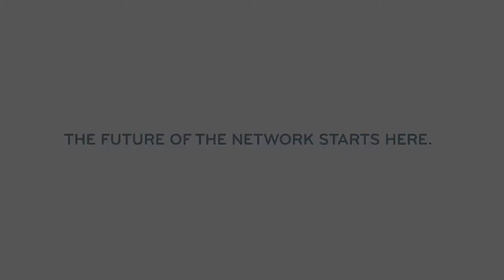Obama's Blue Button Challenge for Digital Medical Records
White House CTO Aneesh Chopra describes President Obama's challenge to the United States Department of Veterans Affairs to digitize health records and allow veterans to download personal health information at the push of a button, and how the initiative spurred the private sector to follow suit.

New Rules: Policy and Progress in a Borderless World

Aneesh Chopra, United States of America CTO
in conversation with Vijay Vaitheeswaran, The Economist

NExTWORK is a one-day, interdisciplinary conference that will feature world-renowned business leaders, technologists, and thinkers exploring the promise and peril of the network's future, as well as the most pressing digital issues and opportunities today.

Aneesh Chopra is the nation's first CTO. Appointed to the newly created post by President Obama in April 2009, he spearheads the Administration's technology initiatives to streamline government, improve transparency, and advance policy goals from job creation to homeland security to health care reform. Chopra also serves as Associate Director for technology in the Office of Science and Technology Policy, in which capacity he advises the President on technology and its implications for broader domestic and international affairs.